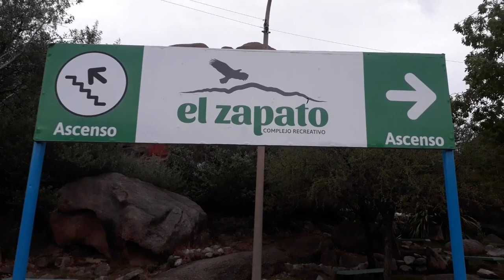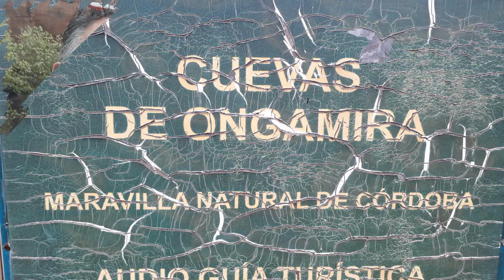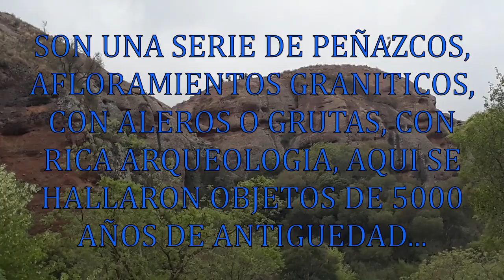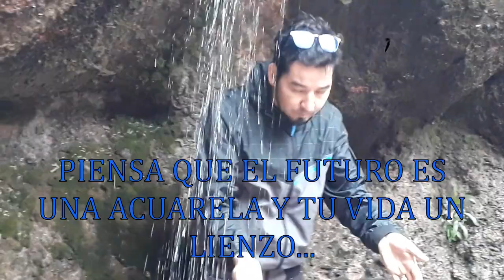CORDOBA, VALLE DE PUNILLA (ARGENTINA) 2019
SEGUIMOS EL PASEO POR LAS SIERRAS DE CORDOBA, AQUI EN EL VALLE DE PUNILLA, VISITANDO ONGAMIRA, SAN MARCOS SIERRAS Y CAPILLA DEL MONTE. HERMOSOS PAISAJES, DISFRUTANDO DE SUS ARROYOS SERRANOS, HACIENDO TREKKING, Y RECORRIENDO PARTE DE ESTA HERMOSA PROVINCIA ARGENTINA...